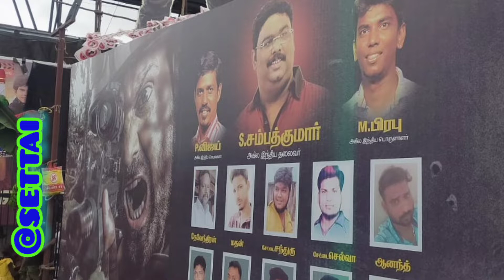Captain Movie Arya Fan's Celebration| Captain Movie Reviews | Arya Anna coming FDFS